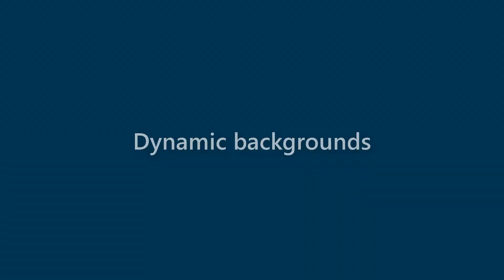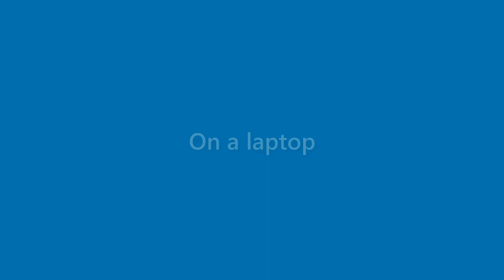Kristine Lindsey - appearance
Name Look - Kristine Lindsey - appearance. In this video we present "Kristine Lindsey" name look and feel in various scenarios.
This video will cover:
How does "Kristine Lindsey" look as a personal letterhead?
How does "Kristine Lindsey" look on a business card?
How does "Kristine Lindsey" look on a computer/laptop screen?
How does "Kristine Lindsey" look with different background colors?
How does "Kristine Lindsey" look with various fonts?